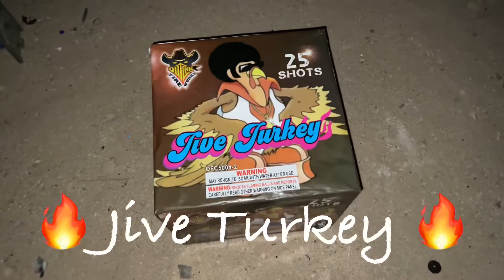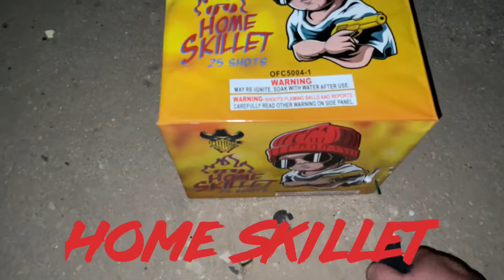Outlaw Pyro 🤠 Thanksgiving Special 🦃💥💥💥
Welcome To The Outlaw Pyro Thanksgiving Special!  The Fireworks Used In This Video… FW-190 By San Tan Fireworks 🔥  Jive Turkey 🦃 25 Shots By Outlaw Pyro 🤠  Home Skillet 💥 25 Shots By Outlaw Pyro.